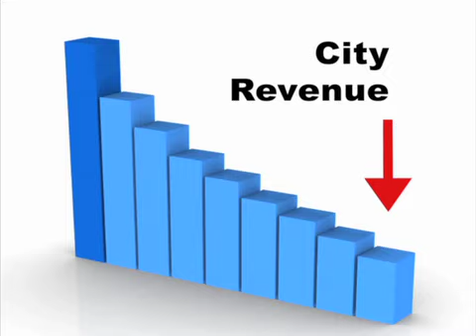Harwood "Bendy" White for Santa Barbara City Council 2009